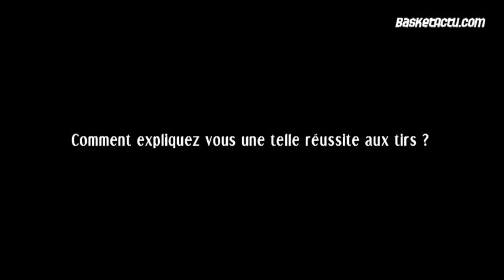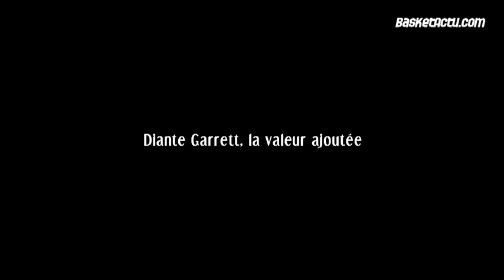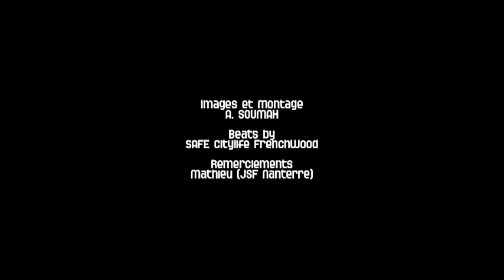Résumé et Réactions postgame JSF vs ASVEL (17/12/11)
Focus sur la victoire de Nanterre face à Villeurbanne pour le compte de la 11e journée de Pro A. Réactions du coach Pascal Donnadieu et des joueurs : Xavier Corosine, Stephen Brun et Diante Garrett. ... Highlights.